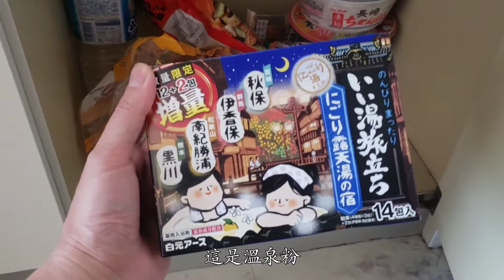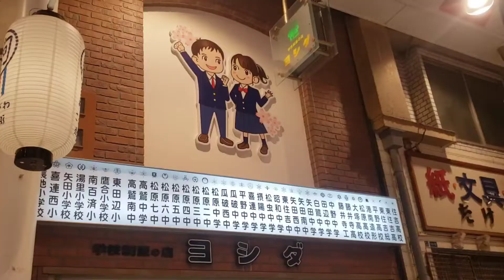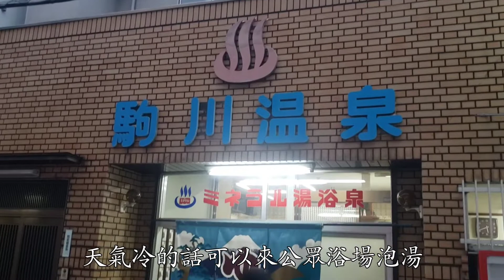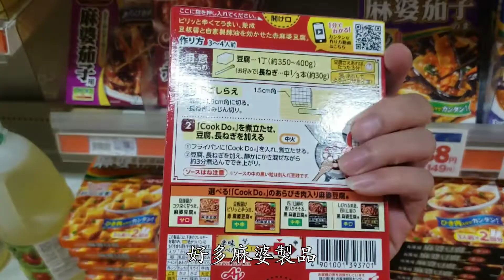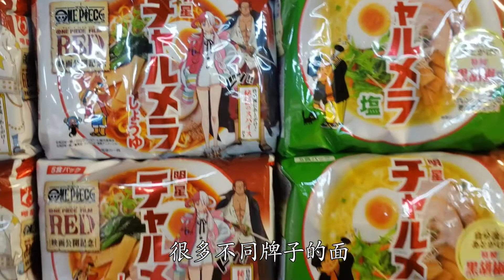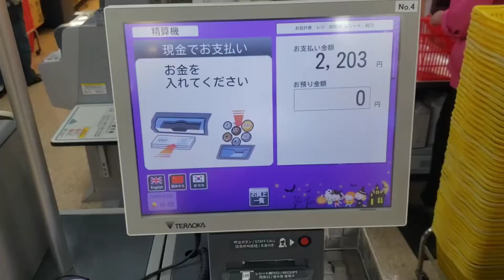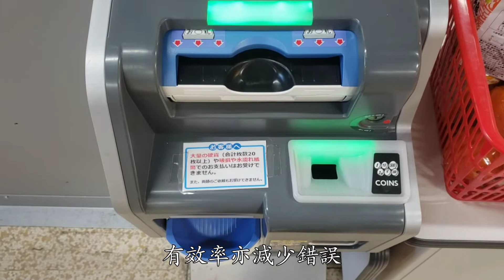在日香港留學生日常 大阪單人套房有幾細？ 商店街貨品講得出都有得買 價格又平又抵 中日韓式餐館 日本超巿 コマガワショウテンガイ こまがわ ひがしすみよし